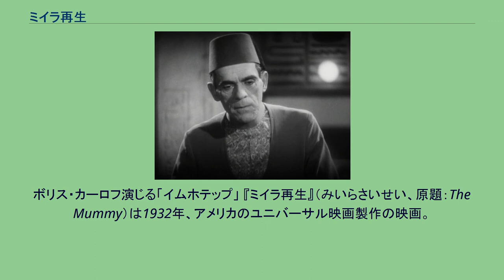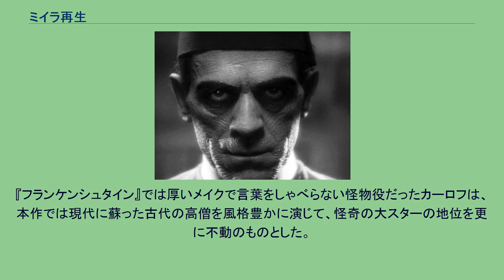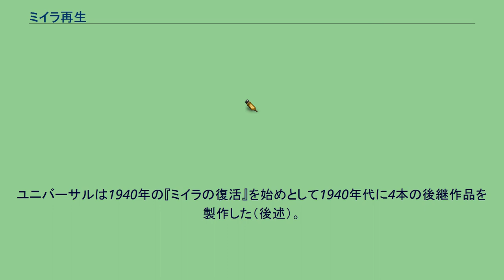ミイラ再生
ボリス・カーロフ演じる「イムホテップ」 『ミイラ再生』（みいらさいせい、原題：The Mummy）は1932年、アメリカのユニバーサル映画製作の映画。
ミイラをテーマとしたホラー映画の始祖。
主演ボリス・カーロフ。
監督カール・フロイント。
1921年のエジプト。
大英博物館の遺跡調査団は古代の高僧イムホテプのミイラを発掘した。
しかしミイラは息を吹き返し、いずこかに姿を消してしまった。
1932年のエジプト。
なかなか成果を上げられない大英博物館の遺跡調査団のキャンプを、謎のエジプト人が訪れる。
その男は自ら見つけたという発掘品を提供、それを元に調査を行うと、王女の墓が発見された。
1931年に『魔人ドラキュラ』、『フランケンシュタイン』を連続ヒットさせたユニバーサル映画が、フランケンシュタイン・モンスターを演じて一躍怪奇スターとなったボリス・カーロフを主演に起用して製作したホラー映画。
前2作とは違って原作小説を持たないオリジナル作品である。
1921年に世界的な話題を呼んだツタンカーメン王墓の発掘を題材としている。
『フランケンシュタイン』では厚いメイクで言葉をしゃべらない怪物役だったカーロフは、本作では現代に蘇った古代の高僧を風格豊かに演じて、怪奇の大スターの地位を更に不動のものとした。
また、『魔人ドラキュラ』でヴァン・ヘルシングを演じたエドワード・ヴァン・スローンが、ヘルシングとほぼ同様のオカルトの権威ミュラー博士として登場し、イムホテップと対峙する。
本作は世界的にヒットしてミイラ物というホラーの分野を確立した。
ユニバーサルは1940年の『ミイラの復活』を始めとして1940年代に4本の後継作品を製作した（後述）。
これらは本作の続編ではなく、独立した作品である。
更に第二次大戦後もリメイク作品やその関連作品が作られている。
「イムホテップ」 ※括弧内は日本語吹替（初回放送1964年2月13日 NET『ショック！』） ユニバーサル映画が本作の後、製作したミイラ映画は以下の通り。